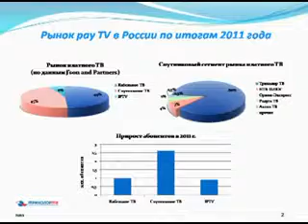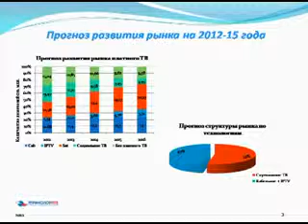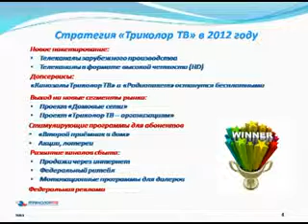Международный форум Connected TV, Internet TV, Smart TV, Mobile TV. Лекция 3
Второй Международный форум Connected TV & Video. Internet TV, Smart TV, Mobile TV. Лекция 3. Юлия Шахманова, директор по контенту компании «Триколор ТВ»